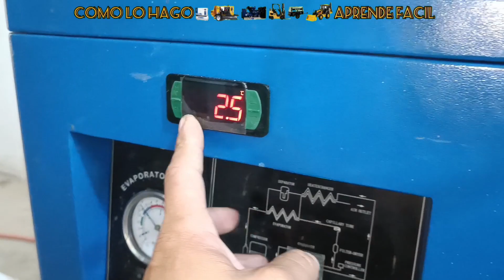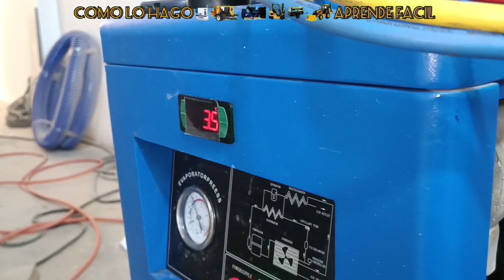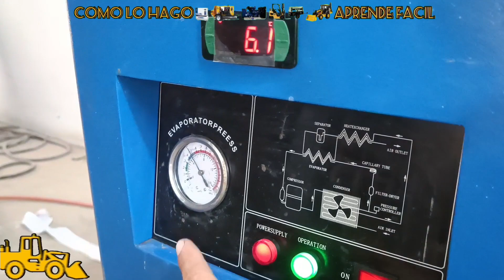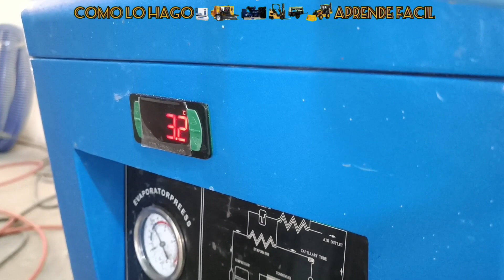como evitar. que el secador de aire comprimido haga hielo en la línea de descarga.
secadoras de aire comprimido como evitar que el congelamiento en la línea de descarga.